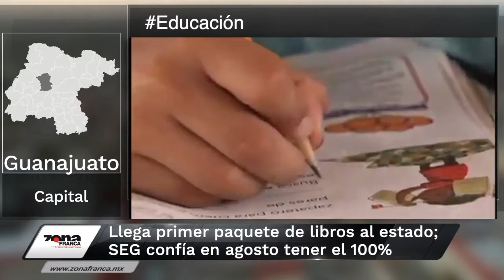Breves de la Zona 10 de julio 2019 emisión vespertina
Hoy en las BrevesDeLaZona📰💻 con Carmen Martínez
- Piden a Contraloría y ASEG investigue proceso de compra de luminarias en Salamanca.
- Llega primer paquete de libros al estado; SEG confía en agosto tener el 100%.
- Roban cajero de Club de Golf Santa Margarita en Irapuato.